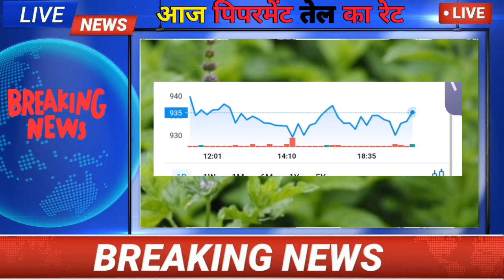Mentha oil rate today 16 अक्टूबर पिपरमेंट रेट Aaj peppermint Tel ka rate आज शिवाली का रेट Rs900 ke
28 सितंबर पिपरमेंट रेट Mentha oil rate today Aaj peppermint Tel ka rate आज शिवाली का रेट